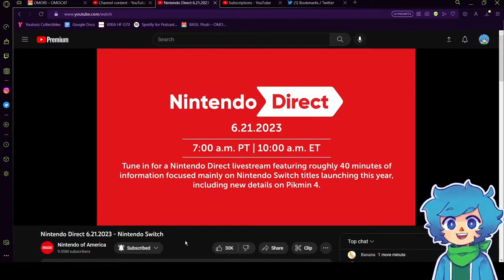Nintendo Direct 6.21.2023 LIVE REACTION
Thumbnail Art: Pili Dtowncat